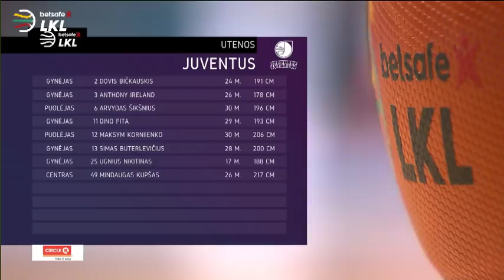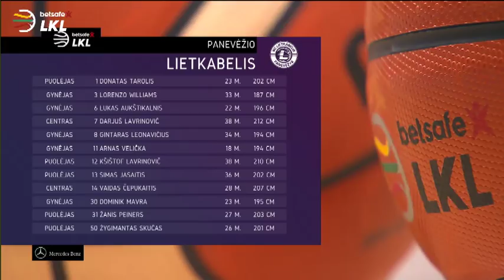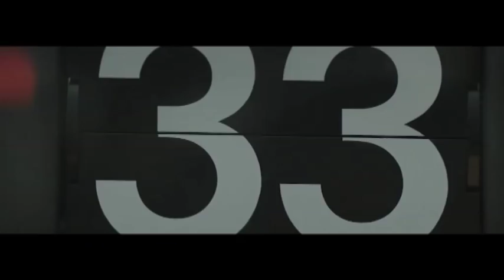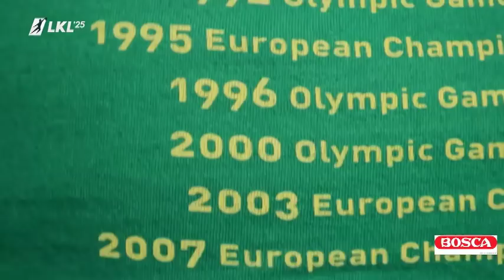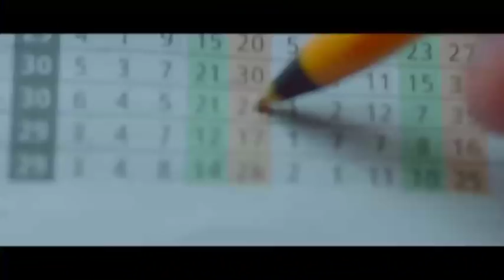„Betsafe–LKL“ rungtynės: „Lietkabelis“ - „Juventus“ [2018-03-17]